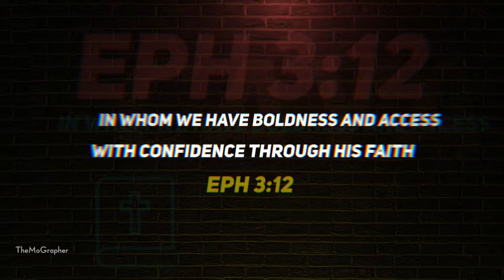Words Unspoken 2017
Words Unspoken 2017 is A Spoken Word Event. Last edition was in Benin City Nigeria and it was mind blowing, vein bursting and electrifying. Now it's coming to lagos!